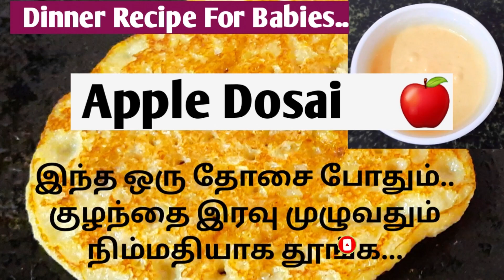Day 4 / 1 Day Meal Plan for 6 Month to 2 Years / 7 month baby food in tamil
1 day meal plan for 6 month baby / 7 month baby food in tamil / 7 month baby food recipes in tamil / 7 month baby food chart in tamil /